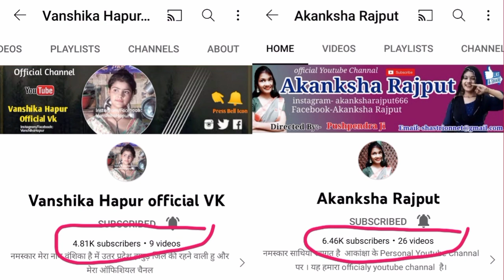YouTube पर आकांक्षा ने वंशिका को पछाड़ा । vanshika hapur। akanksha rajput। vanshika official channel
Credit - vanshika hapur